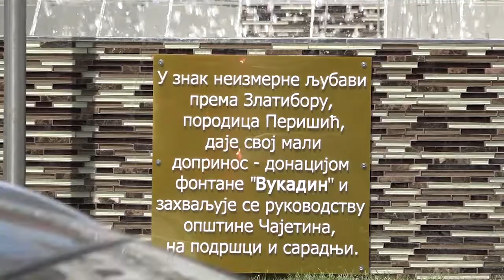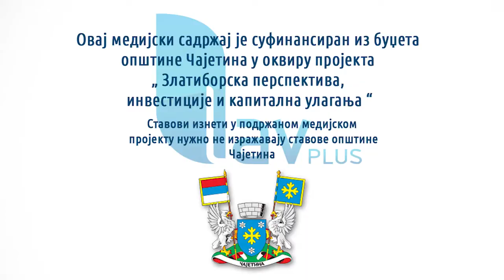29.06.2022. Otvaranje fontane „Vukadin“